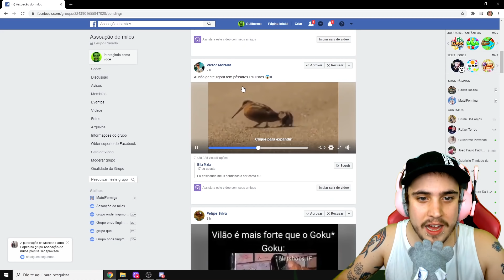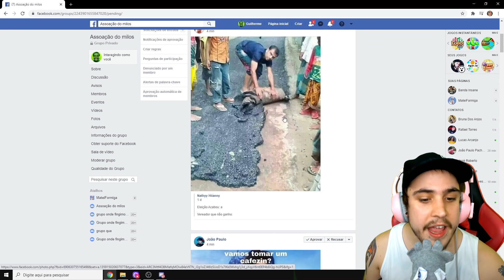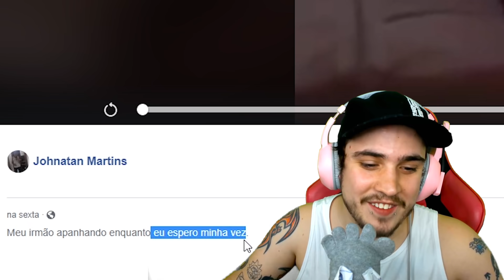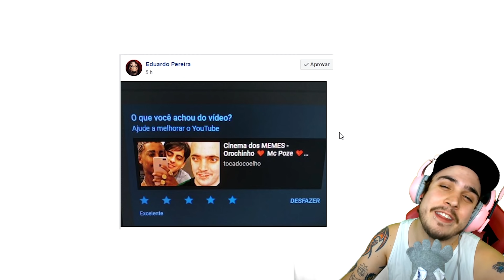Cinema dos MEMES - A TERRA É OCA kkkkkkkkkkkkkkkkkkk